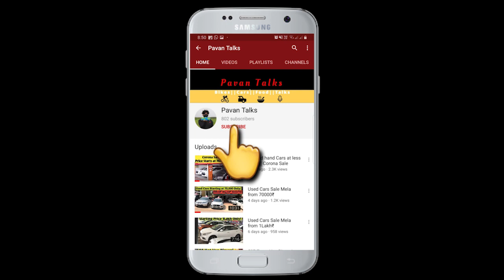Dasara Sale at Less Price || Eco ,Swift, Innova,Swift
Address: #320, Opp Gidada Hanumantaraya Temple, Sunkadakatte, Bangalore - 560091, Near Magadi Main Road Near Janakpriya Apartment